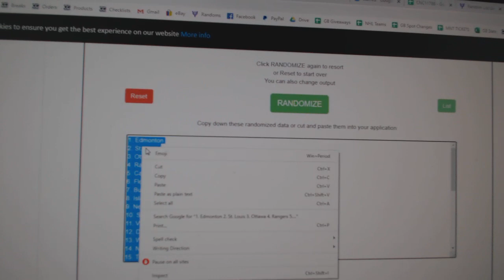Team Randoms - C&C GB #11,788